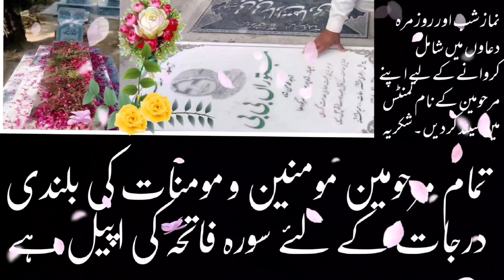Majlis 25 Muharram 1445 2023| allama arif hussain kazmi 2023